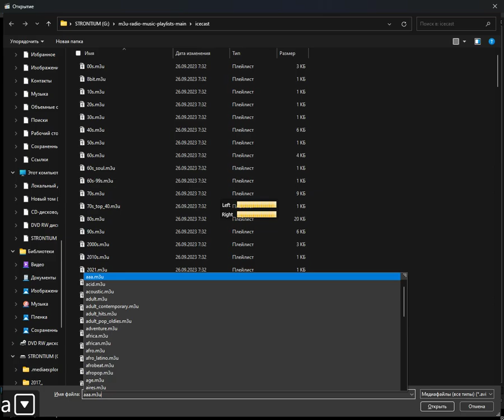icecast - age (Media Player Classic Home Cinema) (11.05.2024)